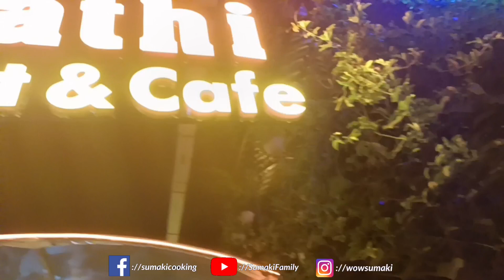അർജുൻ നവോദയിലേക്ക് പോകുന്നതിനു മുൻപ്....Weekend Vlog / Sumai Family